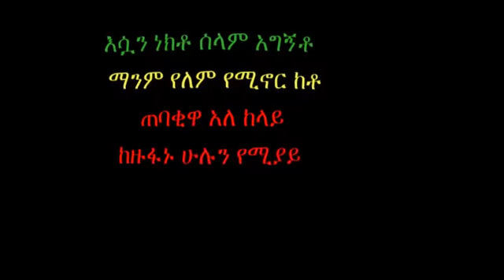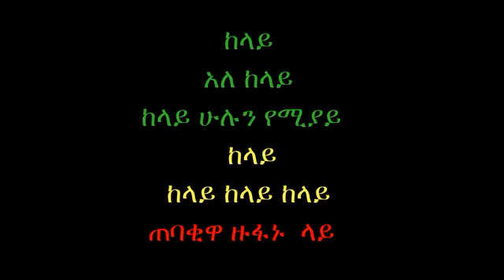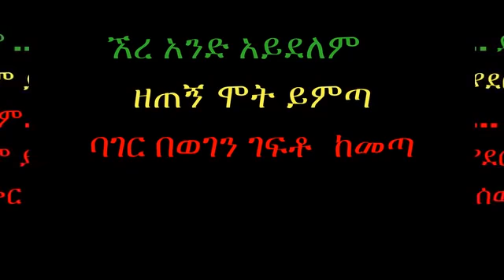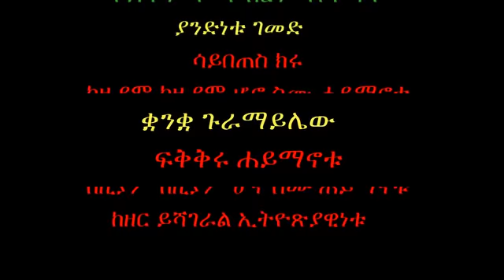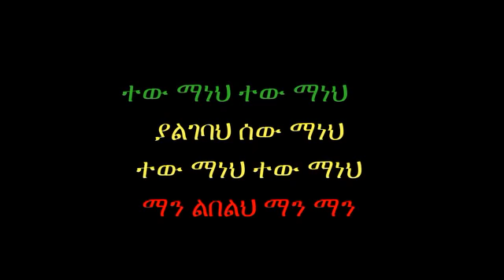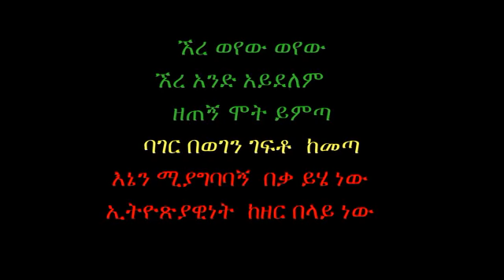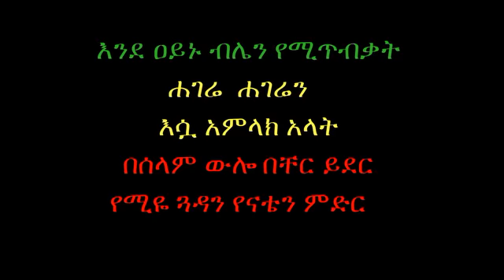Getish Mamo –Tekebel 3 ( Yamegnal ) lyrics music video / ጌትሸ ማሞ ያመኘል ግጥም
Getish Mamo - Yamegnal lyrics music video / ጌትሸ ማሞ ያመኘል ግጥም